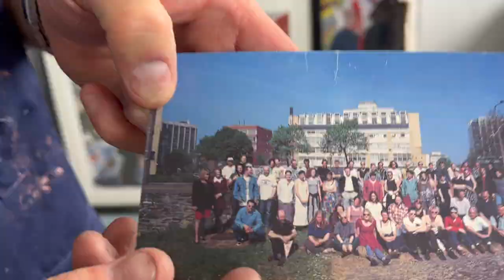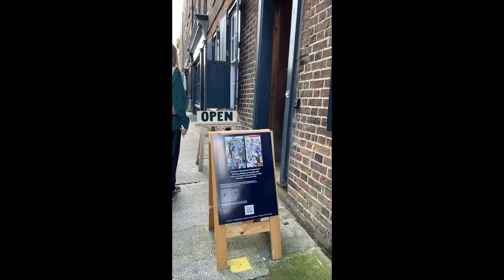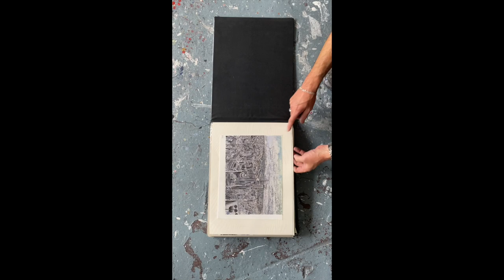Artist Maud Milton chats with painter Ed Gray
30 years of friendship enrich this conversation between these two London-based artists who discuss life as creatives, following your vision, making mistakes and the amazing feeling when the creative flow works; that meditative otherworldly state that we're all chasing.
Maud chatted to Ed @EdGrayArtTV before his first show post the Covid lockdowns, which was at House of Annetta in Spitalfields.

Please share away :)

Maud Chats is a series where the Mosaicist Maud Milton chats to different artists, these videos give an insight in how to survive as an artist, life as an artist and everything in between.